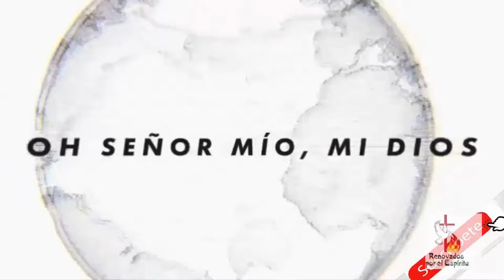Te Engañaron los FALSOS PROFETAS 😱 que Dice la Biblia / PADRE LUIS TORO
padreluistoro En un reciente evento público, el Padre Luis Toro ha desenmascarado públicamente a aquellos que han difundido falsas profecías relacionadas con el eclipse del 8 de abril.

La Biblia, en varios pasajes como Mateo 7:15, advierte sobre la presencia de falsos profetas que engañarán a muchas personas con sus enseñanzas erróneas. El eclipse del 8 de abril fue utilizado por algunos individuos como base para proclamar eventos apocalípticos o mensajes de significado espiritual dudoso.

El Padre Luis Toro, conocido por su erudición teológica y su compromiso con la verdad, ha instado a la comunidad a discernir cuidadosamente las enseñanzas que reciben y a no caer en el engaño de los falsos profetas. Durante su intervención pública, el padre Toro proporcionó una perspectiva fundamentada en la fe y la razón, recordando la importancia de la responsabilidad y la prudencia en el ámbito religioso.
Otros temas de tu interés